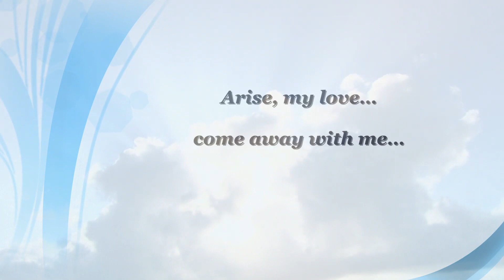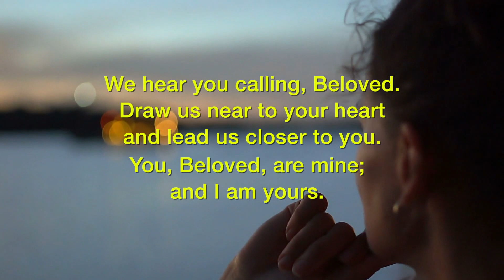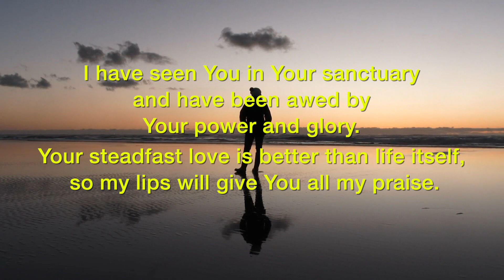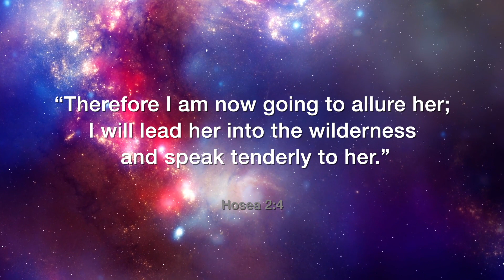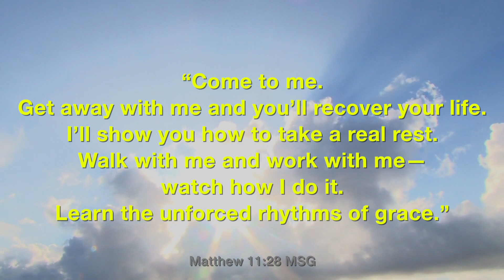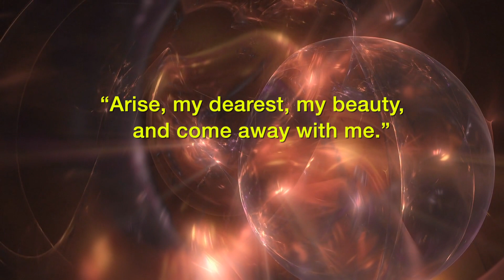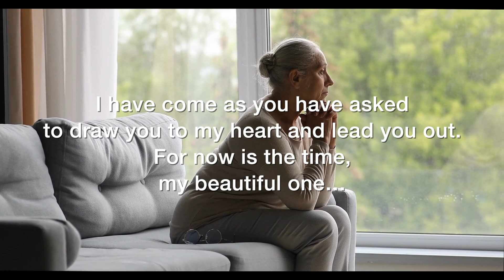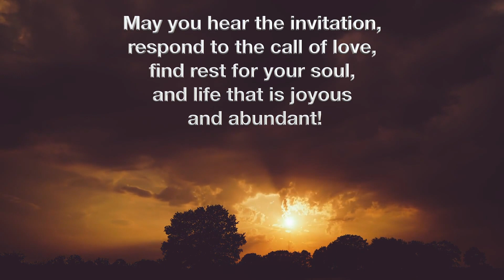Arise, my love…come away with me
God is a God of invitation, who longs for an ever-deepening intimacy with us.
When our souls feel dry and barren – God calls us to come closer to him.
When life is full and busy, perhaps overly busy – God calls us to step aside
and draw near to the Source of Life.
When we feel overwhelmed, or stressed, or tired, or …  – God whispers, “Come”.

God’s ongoing invitation of love and grace is: Come! Come with me!
“Come, my darling; my beautiful one, come with me.” Song of Songs 2:10-13 NIV
“Come with me by yourselves to a quiet place and get some rest.” Mark 6:31

In all seasons of life, God calls us to pause and step away from all that disturbs and distracts.
God calls us into a deeper place of peace, of stillness, and wholeness.

May we find time in this season to come away…
to come away to the Source of Life and find rest for our souls.
May we discover more of what it means to “keep company with God and live freely and lightly.”
(from Matthew 11:28 MSG)